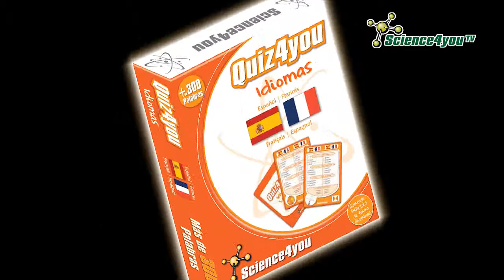Science4you España - Quiz4you Idiomas Español/Francés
¡Aprende francés a la vez que te diviertes! Traduce correctamente las palabras para ganar cartas y reúne las cinco partes del símbolo de Science4you. ¡El primero en conseguirlo será el vencedor!
Tendrás muchas horas de diversión y aprendizaje con las más de 300 palabras de cada Quiz4you Idiomas. ¡Conviértete en un experto en idiomas y diviértete jugando con tus amigos, en casa o en la escuela, con Science4you!